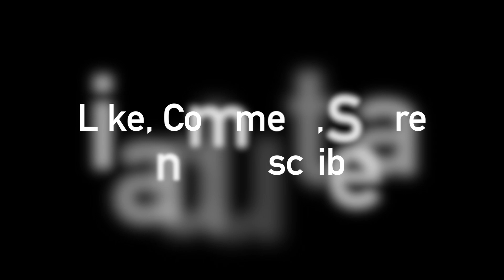Osprey Animal Totem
Welcome to the JB Nature Walk!!! Today, I will discuss my perspective of the Osprey Animal Totem. Enjoy the beauty of nature!!!

My Books:
Nature's Inspiration:

Nature's Inspiration Plants: